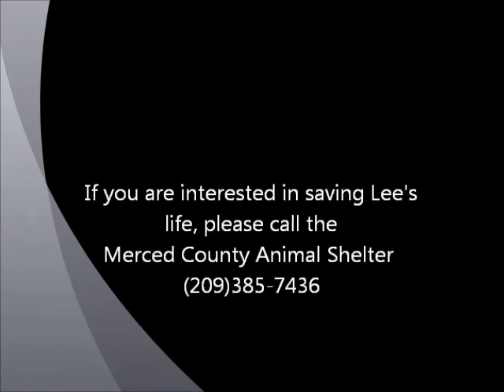Lee Majors ID 113147